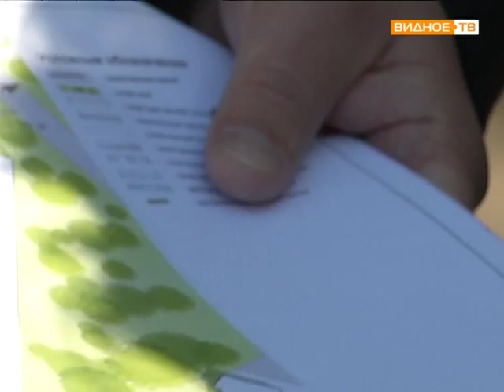Олег Хромов: встречи с жителями во дворах